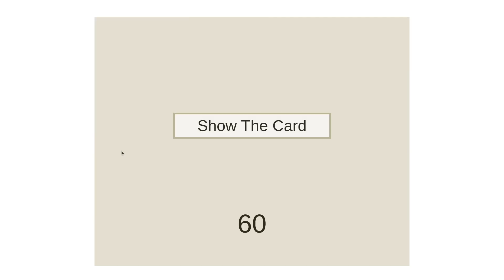A Minute Talking About Broker